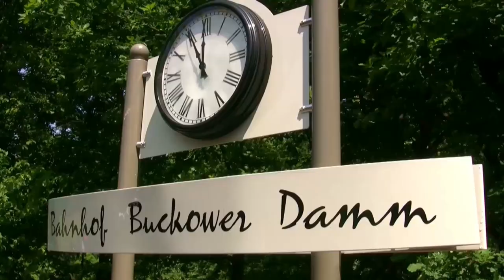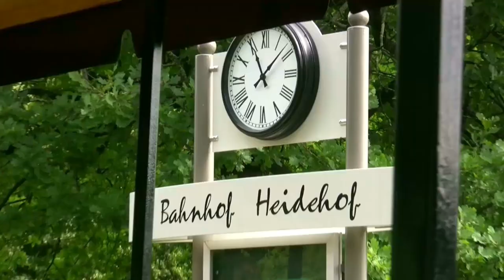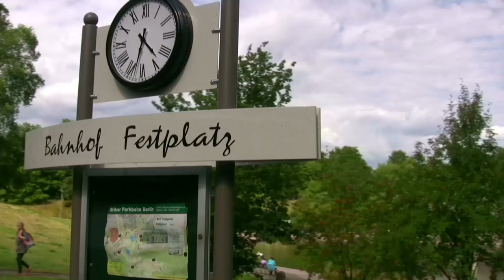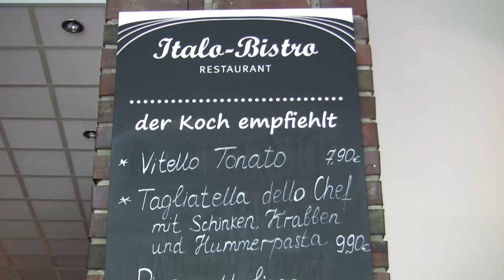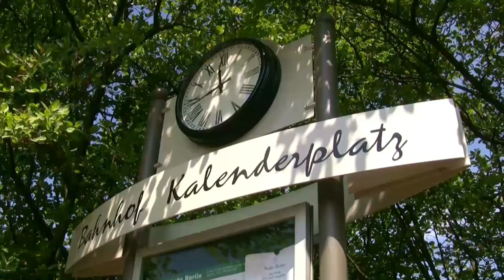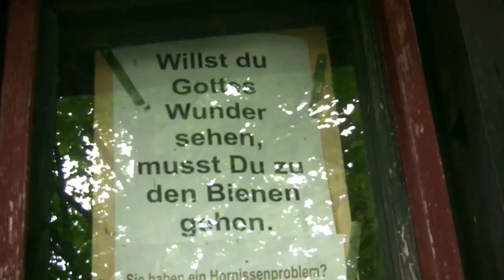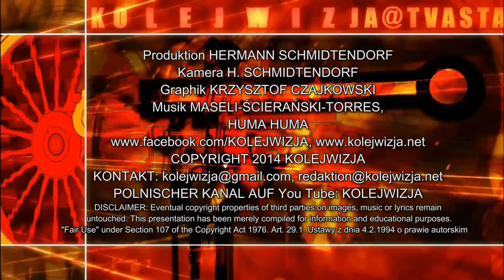24.8.2014: BRITZER PARKBAHN IM BERLINER BRITZER GARTEN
Seit April 2014 betreibt der Ilmenauer Bahnenthusiast Peter Erk die Britzer Parkbahn im Britzer Garten in Berlin. Wir fahren mit dem Zug entlang der gesamten Strecke und lassen die abwechslungsreichen Attraktionen auf uns wirken. Eine Fahrt dauert etwa eine Stunde, es gibt fünf Bahnhöfe. "Zugpferde" sind Dieselloks der Babelsberger Lokfabrik LKM.